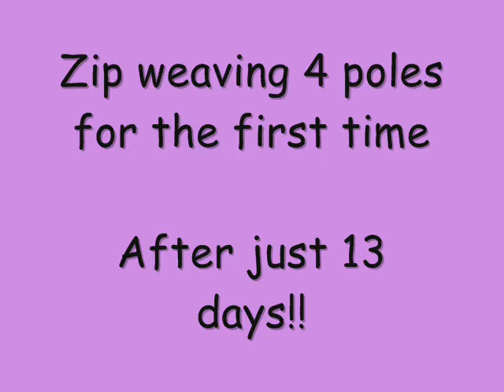zip 4 poles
Zip weaving 4 poles for the first time, struggles to start with but he soon gets the hang of it :O)